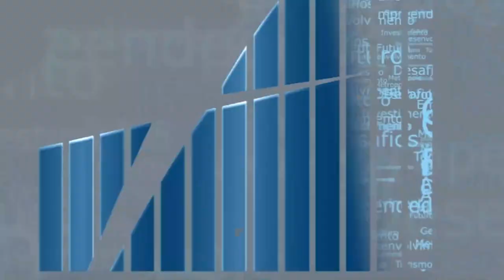Rio em Foco - 90 anos manifesto educação - Bloco 3